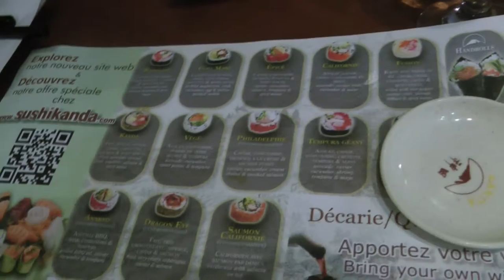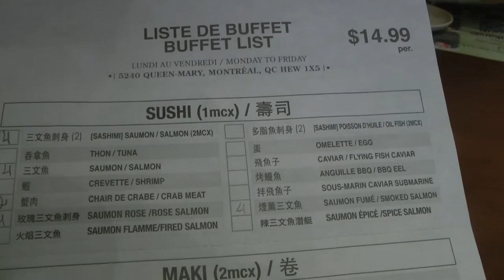Отмечаем 2 года в Канаде в Суши-бар Montreal,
Суши в Канаде, сколько стоит, как выглядит.
В обеденное время с 11:00 a.m 15:00p.m стоимость порции $14.99 + таксы, ешь сколько хочешь, заказывай пока не наешься и всё за одну сумму !

ОДИН ИЗ САМЫХ ИНФОРМАТИВНЫХ БЛОГОВ НА РУССКОМ ЯЗЫКЕ О КАНАДЕ